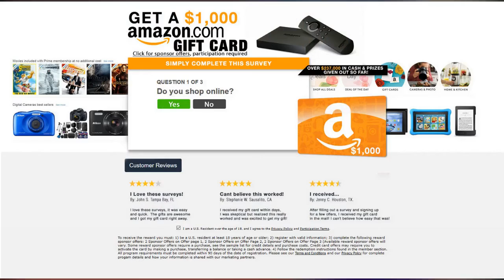Constance Hall set up a FAKE Facebook account to respond to trolls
Constance Hall set up a FAKE Facebook account to respond to trolls . Mummy blogger Constance Hall has spoken out against bullying in the past.

And in an opinion piece for MamaMia on Friday, the 35-year-old revealed how she set up a fake Facebook account last year in order to defend herself from trolls.

'I did this because there was this ball of fury and pain growing inside my chest and I didn't know what to do with hit,' she explained.

Constance said she chose the name Annie, went without a profile picture, and used the account twice to defend herself against trolls.

'I created Annie and claimed that she knew Constance and none of these things were true. And nobody listened and I still felt like sh*t,' she penned online.

While Constance admitted that 'at first, the ball of anger' inside her chest 'momentarily weakened,' she could 'see this game getting addictive.'

Constance hasn't logged into 'Annie' for a year, and now speaks about her concerns with her online followers, reminding herself that she has so much support.

The 2019 Dancing With The Stars contestant spoke out against bullying in May, telling her Instagram fans how men are starting to take heed of what she has to say.

Constance explained how she had spoken at a fundraiser on bullying earlier in the day, and the crowd was full of men.

'It was a Brighton lunch and not my usual crowd, it was an older, upper class crowd with lots of men. Derryn Hinch was there,' she wrote.

'To be honest not a hell of a lot of men are ever in my audiences, of the thousands of people I have spoken to, I think five of them were men.'

She then detailed the topics she touched on during her undoubtedly inspiring talk.

'I spoke about my experiences, about bullies and shame being the currency they trade in, about how toxic shame is and our defence against shame, empathy,' she continued.

'Bullies disconnect